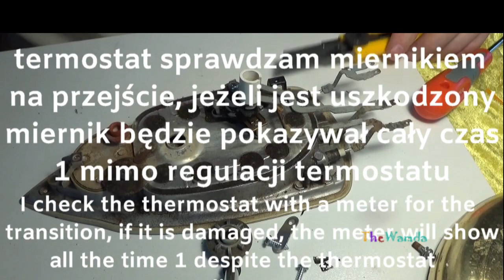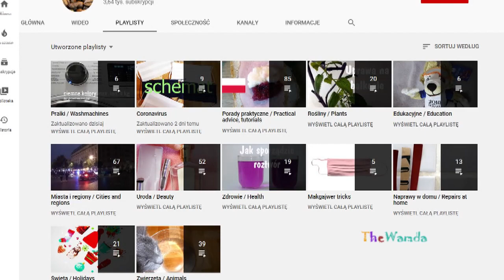Naprawa żelazka, żelazko Philips nie grzeje, zepsuty termostat. Jak naprawić termostat?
Naprawa żelazka, żelazko Philips nie grzeje, zepsuty termostat. Jak naprawić termostat? Zapraszam do subskrypcji kanału! Polecam moich kilkaset filmów, na pewno znajdziesz coś dla siebie!